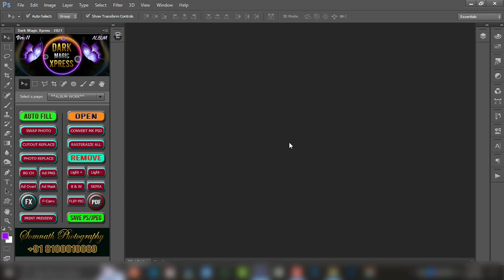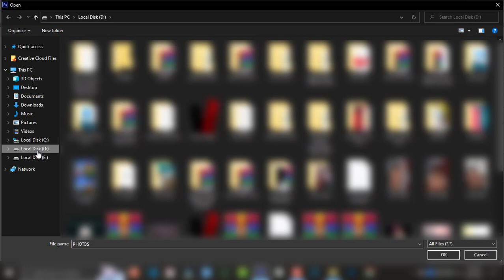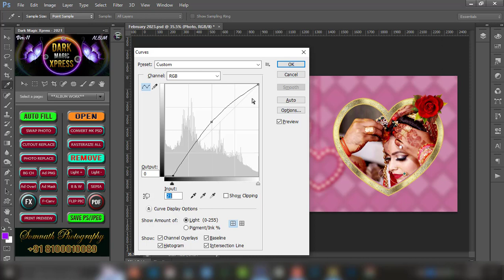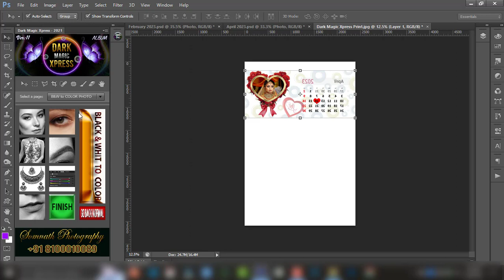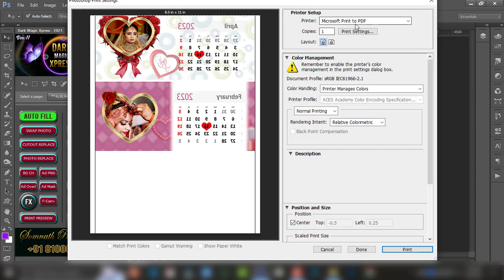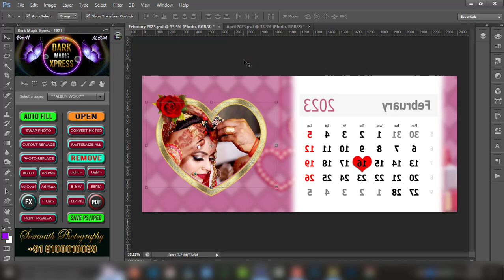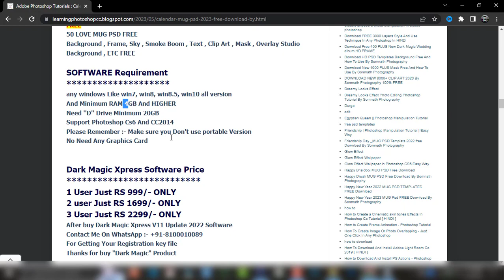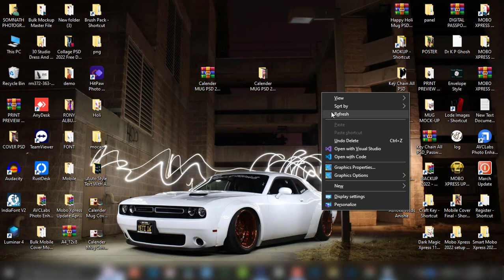"Download 2023 Calendar FREE! Unmissable PSD Design by Somnath Photography"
Hello Friends,
Today I'm Gona Show You - Download 2023 Calendar FREE! Unmissable PSD Design by Somnath Photography

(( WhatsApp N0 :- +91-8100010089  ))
MOBO XPRESS V2022 FULL TUTORIAL

Dark Magic Xpress v11 Full Tutorial

* Dark Magic Total Pro 5.0
* Dark Magic Total Pro 6.0
* Dark Magic Ultimate 10
* Dark Magic Retouch Pro 3.0
* Dark Magic Xpress v_11
* Mobo Xpress v-2022
* Sublimation MUG PSD Templates
((  Video Content Copy Right By Somnath Photography  ))